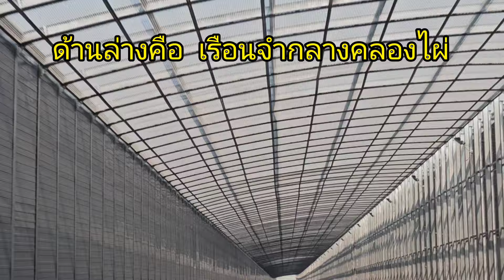ชมวิว!! มอเตอร์เวย์ M6 ปากช่อง-โคราช Motorway M6.Pak Chong-Korat.